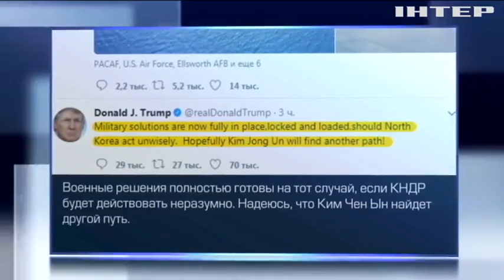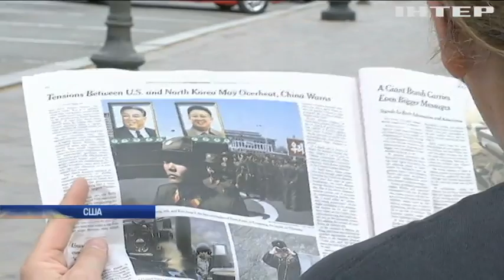США и Северная Корея готовятся к боевым действиям